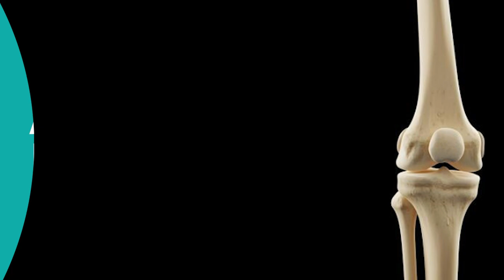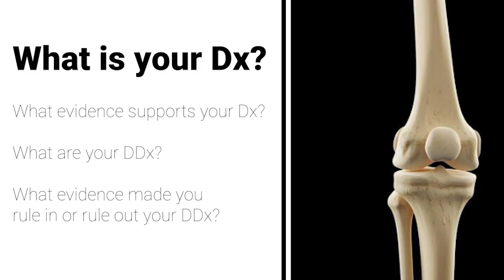Knee Orthopedic Injury Evaluation Demonstration 2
This an example of evaluation procedures for a suspected orthopedic acute knee pathology.  This video excludes the diagnosis so students can use their clinical reasoning.